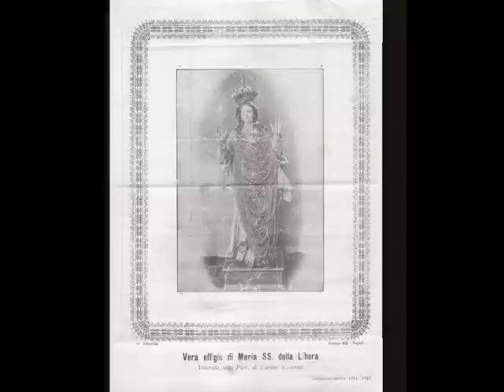foto storiche madonna della libera carano